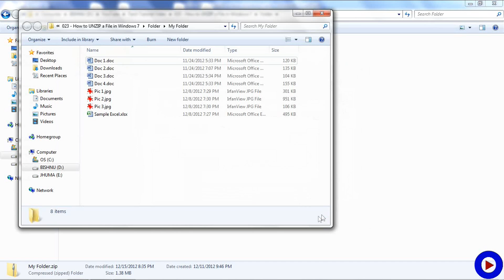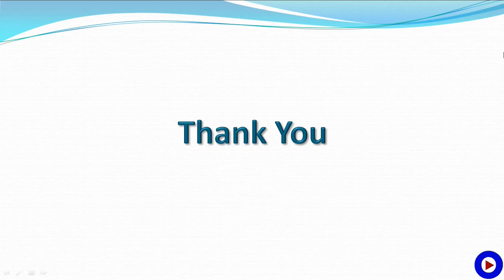How to UNZIP a File in Windows 7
This tutorial is about how to UNZIP a file or Folder in Windows 7.

Check the video tutorial for more details. If you have any question I will be happy to assist you. Please use the comment section to share your questions, comments and suggestions.